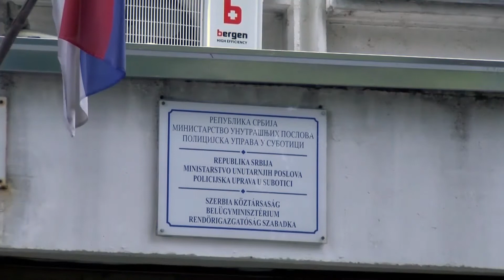Instant plaćanje usluga MUP-a može se obaviti na portalu eUprave "Plati"